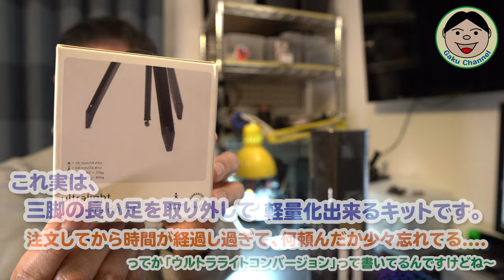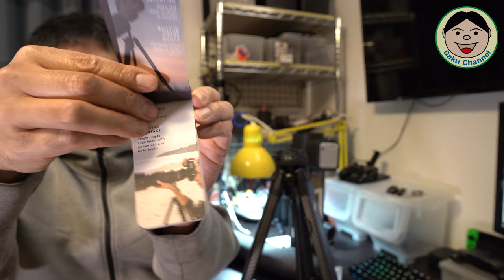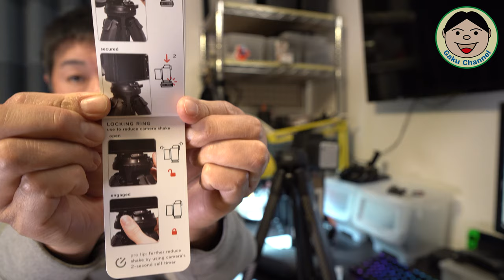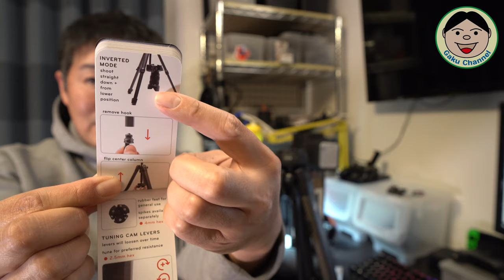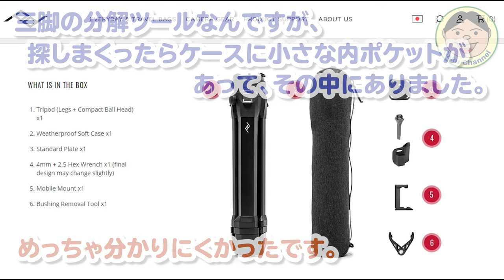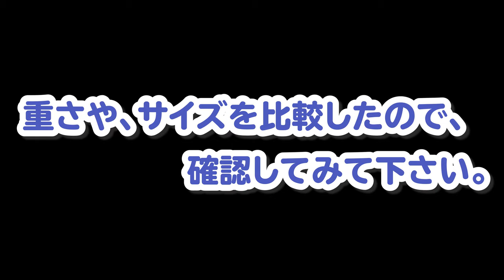やっと来たぜ！！PeakDesignの最新アイテム！！トラベルカーボン三脚のご紹介／#203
ずっと待ってました(≧▽≦)長かった～
kickstarterで2019年5月～7月にやってたプロジェクトなんです。
元々は2019年12月に発送予定だったのが、少し遅れてたんです。
それが届いて、めっちゃ嬉しいですヾ(≧▽≦)ﾉ

やっぱPDの商品なので、クオリティーが凄く高い。
アルミとカーボンで悩みましたが、奮発してカーボンいっちゃいましたよ～
ほんと『機能的でカッコイイ...』。
所有欲も満たされて、大変満足できた散財でした（笑）

僕が元々使ってるManfrotto製のヤツです。（今値段も下がって38,300円ですね。2020.01現在）

●OsmoAction関連
○OsmoAction

○ZHIYUN Rider-M

〇Wireless Module

『装備品』
〇アライヘルメット ASTRO-IQ XO

『電装系』
〇UNI-SHINE Ledフォグランプ

『外装品』
〇Tiakia バイク スマホ ホルダー

『整備用品』
〇AZ エンジンオイル MEO-012

●ドローン
【DJI】
〇Phantom4Pro

〇Ryze Tello

【Hubsan】
〇H501M X4 Air

〇H502S-X4-DESIRE FPV

●GoPro関連
〇GoProHero7 Black

○ZHIYUN Rider-M